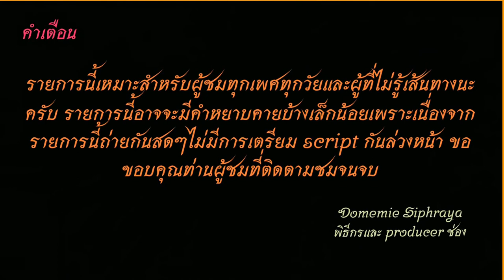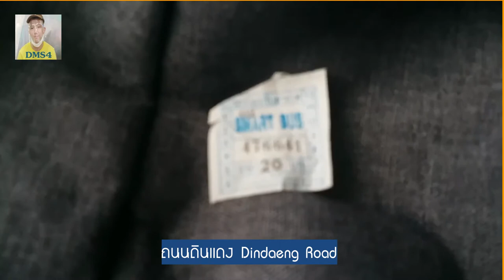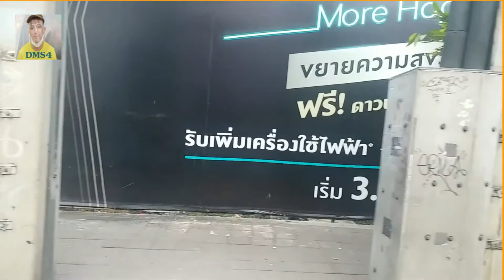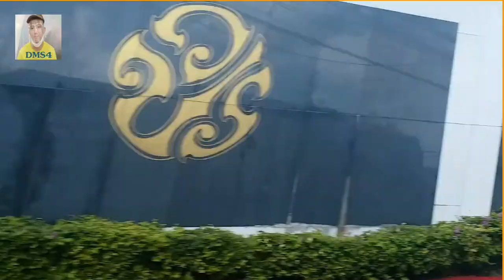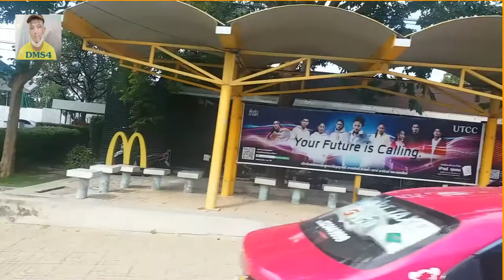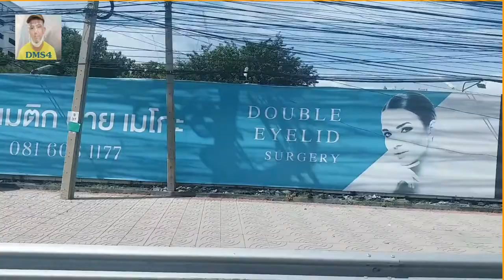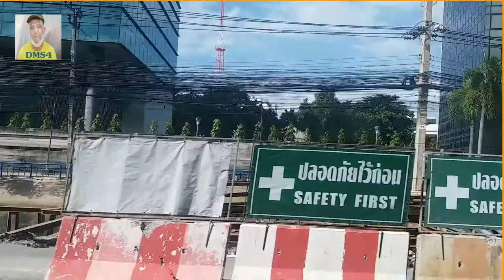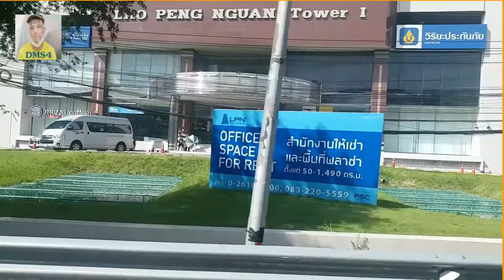Bus land EP.69 รถเมล์สาย 69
รถเมล์สาย 69 ตลาดท่าอิฐ - กระทรวงพาณิชย์ - ถ. นนทบุรี - สถาบันโรคทรวงอก - งามวงศ์วาน - วิภาวดีรังสิต - อนุสาวรีย์ชัยสมรภูมิ
Bus​ line 69​ Tha It Market - Ministry of Commerce - Nonthaburi Road - Chest Disease Institute - Ngamwongwan - Vibhavadi Rangsit - Victory Monument
ค่าโดยสาร 15-20 บาท Fare 15-20 baht
1.ไอจีส่วนตัว domemie
2.เฟสส่วตัว Domemie Nitithorn Kusosillpawut
3.เฟสเพจ ช่อง Youtube Domemie